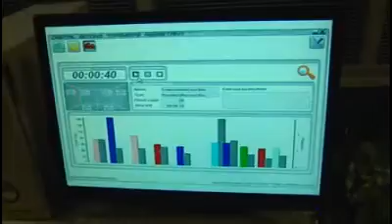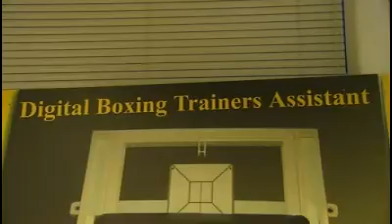Eindhovense boksschool wint innovatieprijs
De Digital Boxing Trainers Assistant van boksschool Muscle-Fit uit Eindhoven heeft de Nationale Sport Innovatie Prijs gewonnen. De Trainers Assistant is een plaat die niet alleen de kracht van de stoten van de bokser meet, maar ook zijn lichamelijke conditie en reactiesnelheid.